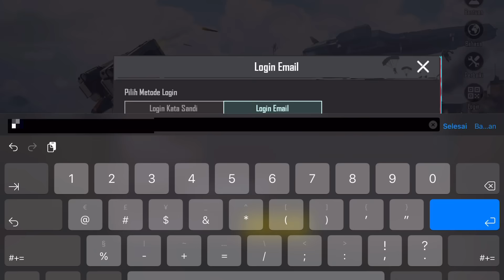SETELAH 4 TAHUN AKHIRNYA WELCOME TO PUBG MOBILE ‼️ AUTO GAS HDR EXTREME 120 FPS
setelah 4 tahun gak main pubg akhirnya gua memutuskan untuk kembali lagi mainin game yang pernah bikin nama gua naik di youtube di kenal banyak orang pada masa itu... tpi syukur alhamdulillah nya dulu gua main di hp kentang dan sekarang ada rezeki bisa main di ipad  pro yg grafik nya luar biasa..

guys follow tiktok bapak sabun yang baru ya,,langsung tag jagoan meme
kalian di akun  tiktok yang baru. ini